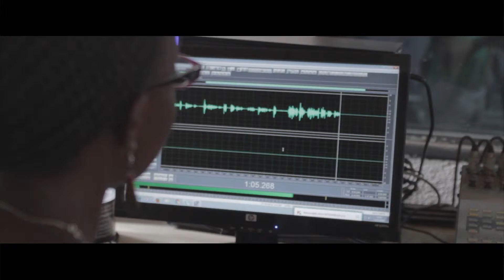Immunization Heroes - George Gehenda, Communications Specialist, Rwanda